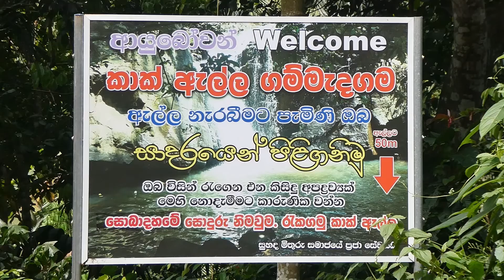Kak Ella | කාක් ඇල්ල, Mulatiyana (2022)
This is yet another beautiful waterfall of the Southern Province - Matara District. Located in Gammedagama (Gamm Meda Gama) off Mulatiyana and Deiyandara.

She is fed by waters from Heen Dola and Maha Dola, both originating from Maha Dola Forest Reservation.

Kosgahadola Ella is located somewhat close by.

***This video is protected by YouTube and International Copyright Laws. Reproduction, redistribution and reuse in any form without prior written permission is strictly prohibited.

Special Note for the Viewers:

I’ve done this video to make you aware of the beauty of this place and please don’t misuse this information in order to ruin it. I’ve spent so much of time/money bringing this to you so that you may enjoy it.

I also have a very kind and humble request to make. Should you ever visit this place, you’re kindly requested to adhere to the following in order to save our Mother Nature not only for the future generations but for the current one as well:

* Avoid careless/irresponsible/money-oriented/mega tour groups or organizers.

* Travel in small groups as Mother Nature can’t afford so many footprints at once. Stick to the designated trails or hardback surfaces at all times.

* Minimize the use of polythene/plastic and do bring them back. Please don’t burn them in the wilderness. Even organic/bio-degradable waste is harmful to the nature and animals. Please stick to the simple rule of “if you pack it in, pack it out”.

* Use reusable water bottles, plates and cups. Even paper cups/plates are harmful and take years to decompose.

* Remain quiet and vigilant. Don’t disturb the tranquility of the nature. Respect wildlife and don’t disturb them in anyway. Also be considerate of other trekkers.

* Please collect and bring any litter/garbage left behind by other careless travelers.

* Don’t light fires unnecessarily and do try to use portable cookers instead of using firewood when camping. If you must, only use firewood on the ground and don’t cut any trees for this.

* Don’t bring any plants back with you or cut any trees/branches unnecessarily..

* Don’t use soap/ shampoo when bathing in natural streams as they contaminate them and kill wildlife.

* Don’t do anything that harms the Mother Nature.